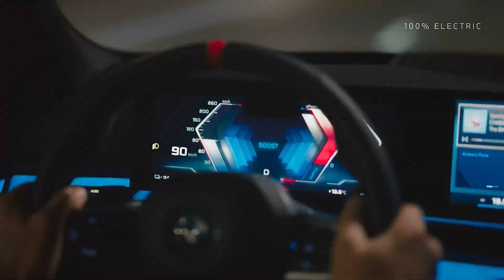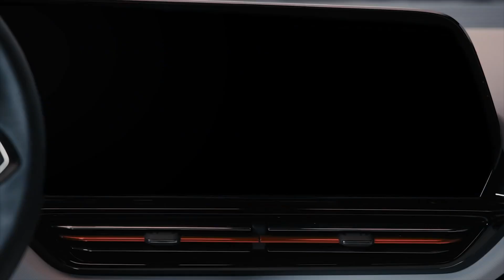Meet the Hottest Electric Cars of 2025 - TESLA WHO?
Welcome to Future Fuse ,

Get ready to explore the future of automotive tech with upcoming electric vehicles! From established automakers to rising stars like Lucid, Canoo, and Rivian, we've compiled a list of EVs about to hit the market.

Thanks for visiting Future Fuse ! We're excited to have you on this tech-filled journey with us.